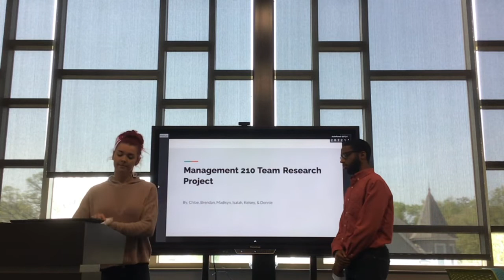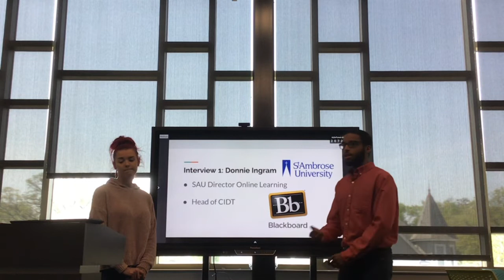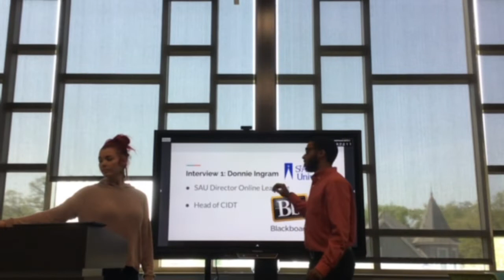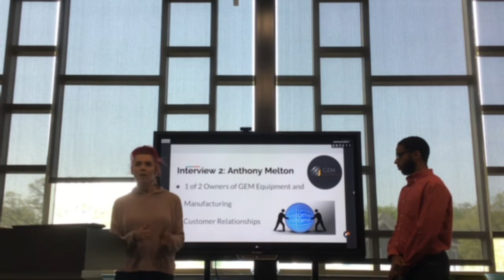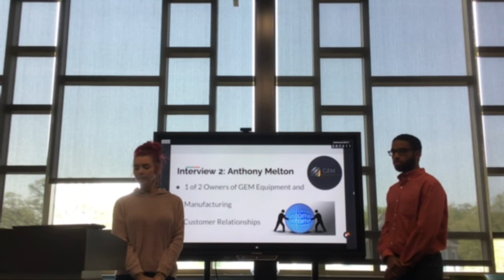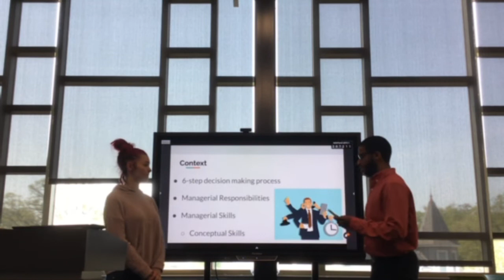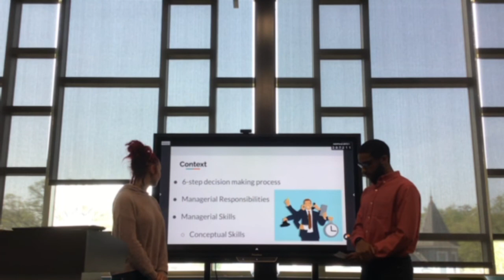Team 1 Video